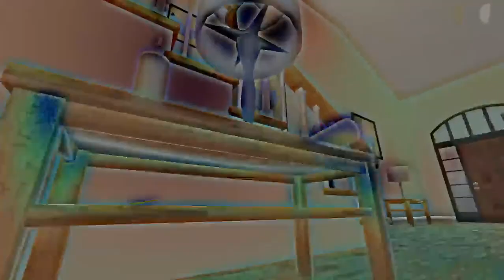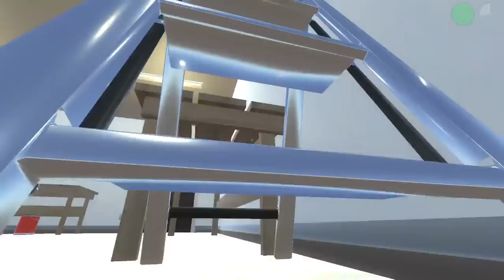Jeffy Plays Who's Your Daddy? (Reupload)